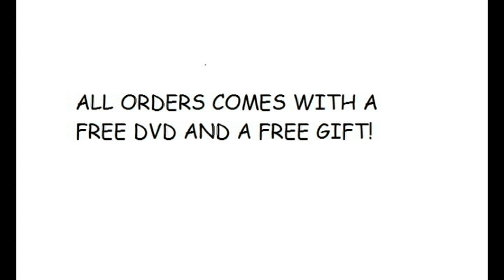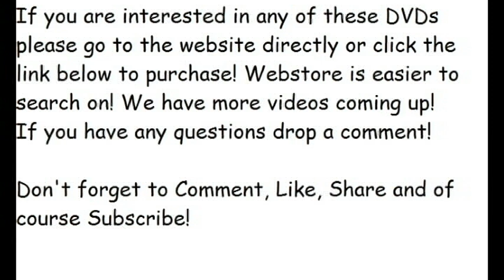DVD's For Sale 16!